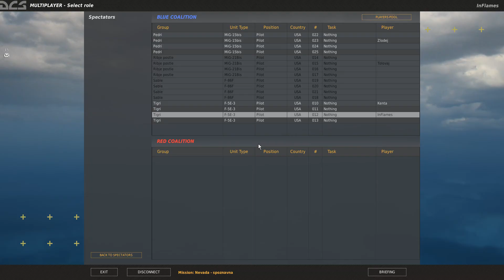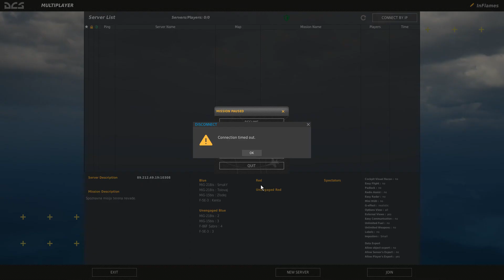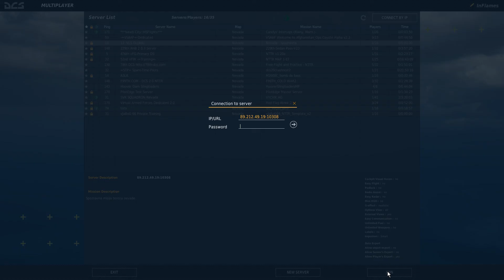13.VLS Gujdeki - dash down the Strip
First 13.VLS flight in Nevada